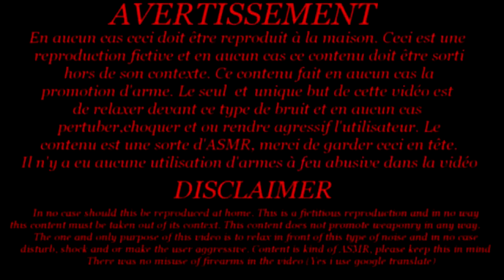💥 ASMR : 1 Heure de bruit d'un 9mm 💥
Un peu d'ASMR aujourd'hui avec 1 heure de bruit d'un 9mm pour t'aider à dormir et ou relaxer, Est tu capable d'écouter la vidéo juste qu'à la fin ?  💥

AVERTISSEMENT !

Cette vidéo est enregistré sur un stand de tire légal, dans un cadre contrôlé sous la supervision de professionnels formés. Cette vidéo est uniquement à des fins de divertissement. N'essayez pas de recréer ou d'imiter quoi que ce soit vu dans cette vidéo. Nous ne seront pas tenu responsable de toute blessure à vous-même, à autrui ou à la propriété résultant de la tentative de quoi que ce soit montré dans cette vidéo. AUCUNE RÉUTILISATION DE CONTENU À ÉTÉ FAIT DANS CETTE VIDÉO ET RESPECTE ENTIÈREMENT LE RÈGLEMENT,

Tout contenue visuel et audio appartient à notre équipe, aucune réutilisation est autorisé.
L'envers du décor / Contexte :

Ceci à été enregistré sur un stand de tire reconnu légalement sous la supervision de professionnels formés. Cette vidéo est réalisé dans un environnement contrôler, veuillez ne pas reproduire ceci à la maison. Cette vidéo est purement pour le divertissement et ne dois pas être sortie de son contexte. Aucune personne et ou animal n'a été maltraité et ou blessé durant le tournage. La sécurité de notre équipe est prise extrêmement au sérieux lors du maniement d'arme à feu.

CONTEXTE POUR LES EXAMINATEURS YOUTUBE :
Dans cette vidéo seul le bruit d'une arme à feu est entendu qui est enregistré sur place. Aucune présence humaine dans cette vidéo, puisqu'il s'agit d'un ASMR sur une arme à feu, ceci est volontaire pour pouvoir respecter pleinement les règlements sur les armes à feu. De plus, cette vidéo n'enfreins pas les règlements sur la réutilisation de contenu, étant donner qu'elle à été filmé, enregistré, monté pleinement par notre équipe professionnel.

Pour plus d'information sur l'envers du décor de cette vidéo visiter notre discord.

Logiciel de montage utilisé : Photoshop, OBS Studio et Vegas Movie Studio.

Remerciement spécial à Évelyne et Lilyana pour leurs aide précieuse apporté pour la réalisation de cette vidéo.

Si t'as lu jusqu'ici, écris " bruit d'un 9mm  " dans les commentaires.